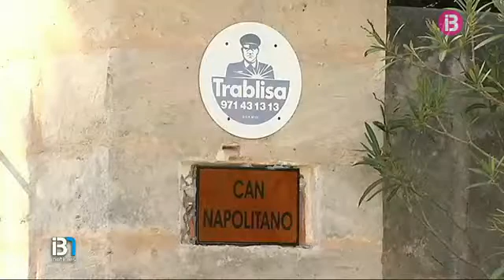Se subhasta la finca que Mario Conde té a Pollença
Un jutjat de Palma ha desestimat el recurs presentat per l'exbanquer per evitar-ne l'embargament. Conde va comprar la finca al seu sogre l'any 1984. El 2002, la propietat va passar a una societat de Luxemburg i durant 10 anys, Mario Conde va simular que la llogava, per aconseguir d'aquesta manera evitar que figuràs com a propietat seva, però continuava tenint la casa. Conde és de nou a la presó des de l’abril passat, investigat per un presumpte delicte de blanqueig.